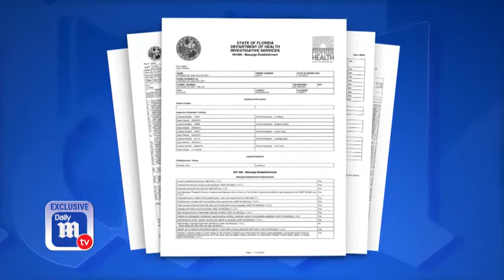EXCLUSIVE: Photos of Kraft's masseuse are released